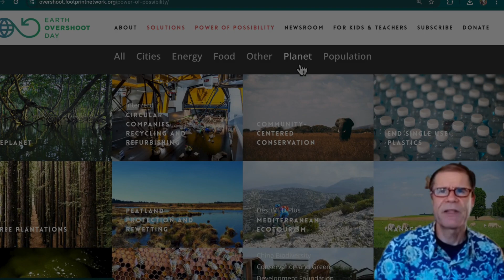AUGUST 1ST IS EARTH OVERSHOOT DAY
On World Environment Day, we revealed this year's Earth Overshoot Day as August 1.
We have used up Earth's biological resources for the entire year in only 7 months!